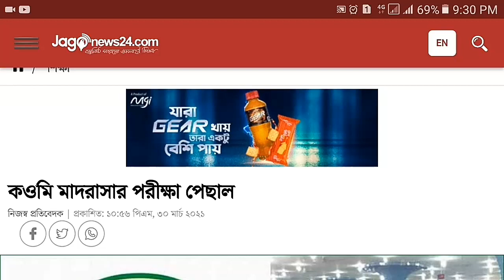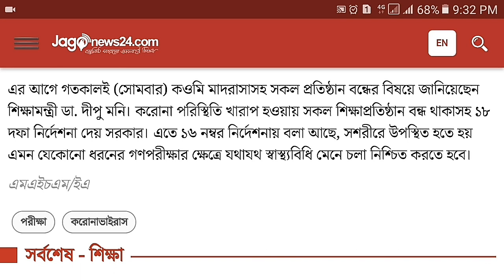🔥 ব্রেকিং নিউজ! আবারও পেছালো কওমি মাদ্রাসার পরীক্ষা